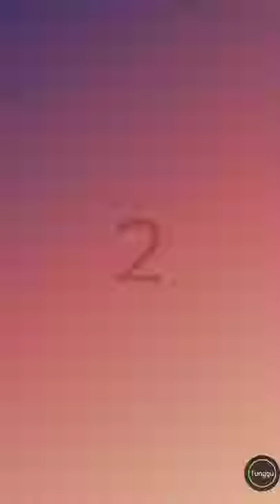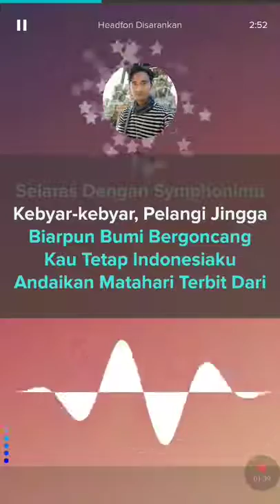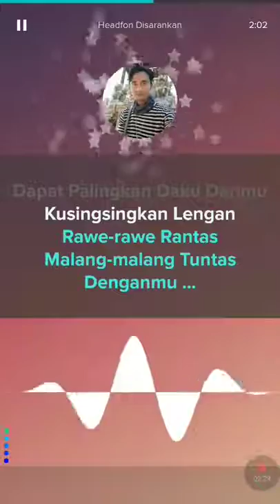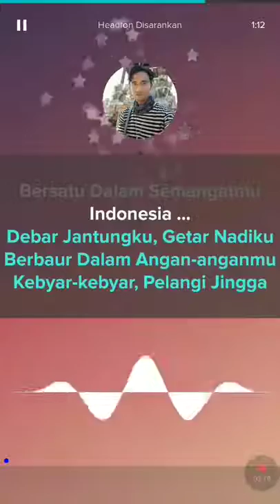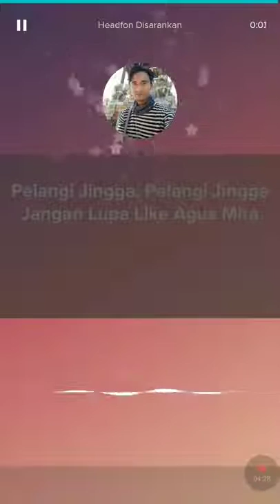2 Kebyar Kebyarmp4